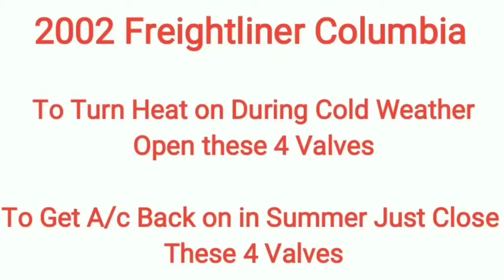Manual Shut Off Valves To Get Heat/Ac in Truck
During winter to get heat in truck I have to manually open these 4 valves and summer time just get them back to close position to get cold air.